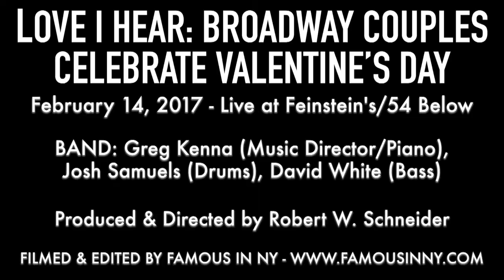Lee Roy Reams & Bob Donahoe - "It Had To Be You" (Isham Jones & Gus Kahn)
LOVE I HEAR: BROADWAY COUPLES CELEBRATE VALENTINE’S DAY

BAND: Greg Kenna (Music Director/Piano), Josh Samuels (Drums), David White (Bass)

Produced & Directed by Robert W. Schneider